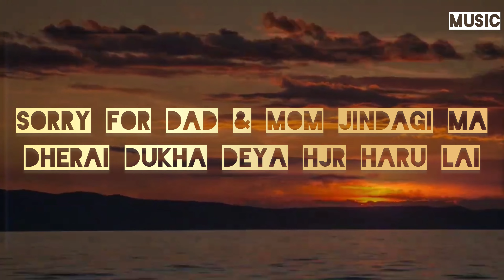PARGATI EKLOPAN JINDAGI🥲 OFFICAL FULL VIDEO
Keep love and support me guys eklopan cover song laii maya gardenus holaaa